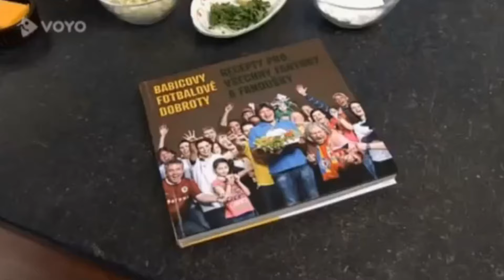Babica - Fotbalový míč - JEN PODSTATNÉ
Vše, čemu se Jiří Babica ve světě naučil, teď naučí i vás ve svém pořadu.
A když nemáte ethanol, tak tam dejte třeba methanol.